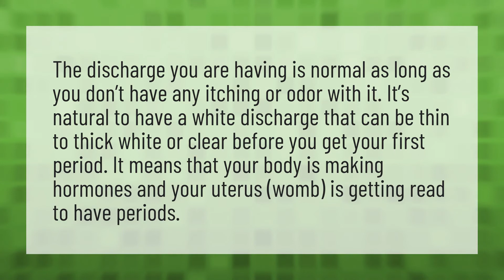Why do I have so much discharge and no period?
Cervical Mucus • Why do I have so much discharge and no period?